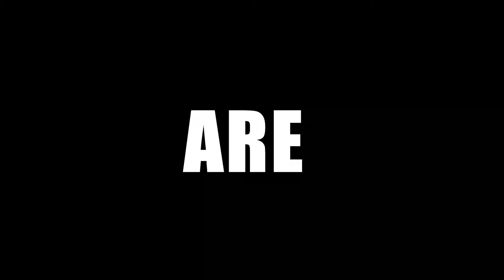How To Lose Weight The Fastest By 7 Exercise 500 Calories Irritation